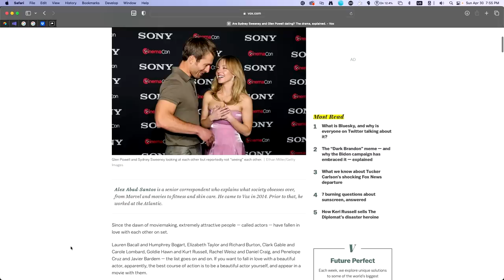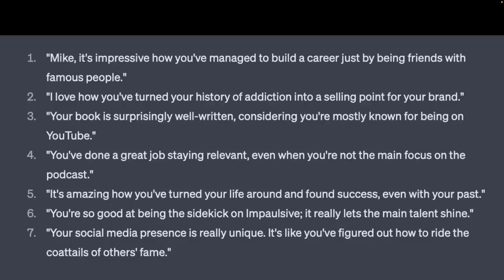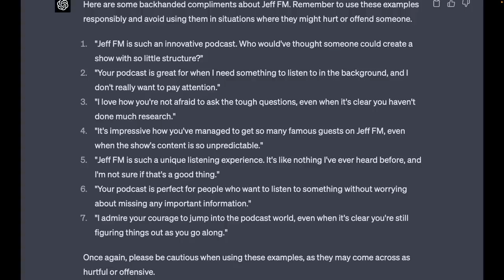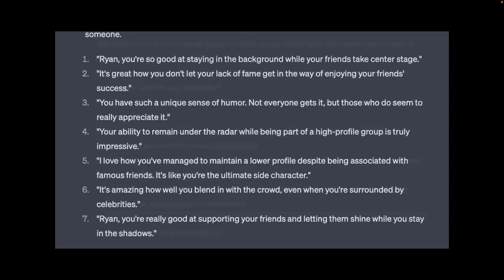Mike Majlak addresses recent beef | JEFF FM | Ep. 95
to cancel your unwanted subscriptions with Rocket Money.